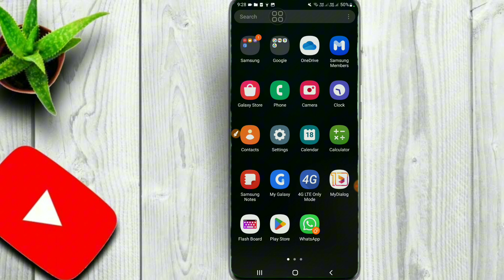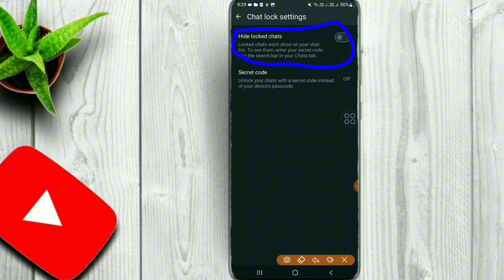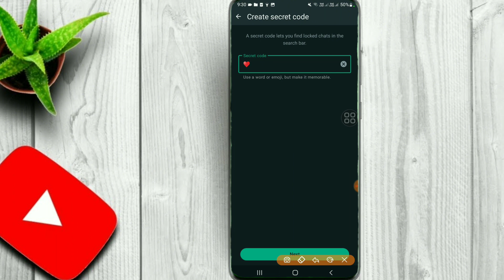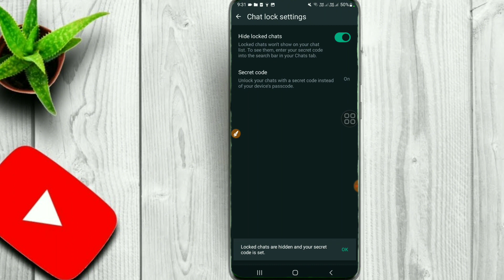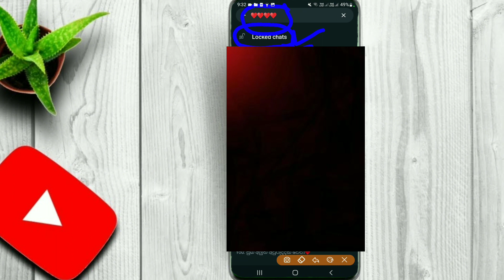How To Hide Whatsapp Locked Chats Sinhala whatsapp New Update 2024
Unlock the secrets of concealing locked WhatsApp chats in Sinhala with our comprehensive tutorial! Learn step-by-step methods to keep your conversations private and secure. Discover effective tips and tricks to maintain your WhatsApp privacy effortlessly. Watch now and master the art of hiding locked chats in Sinhala! Don't miss out on safeguarding your personal messages.